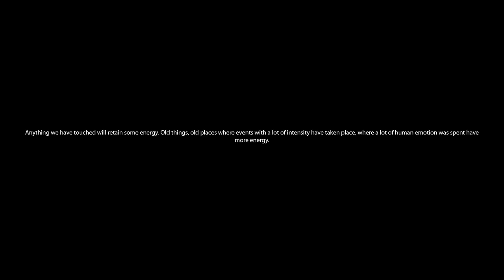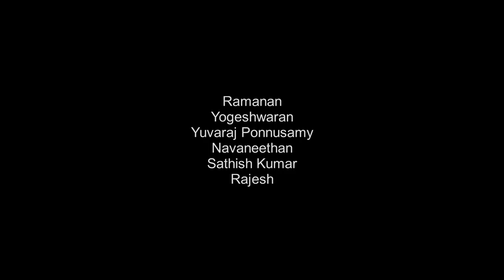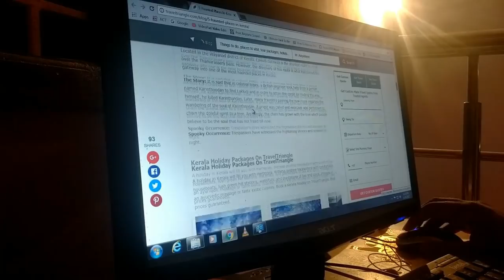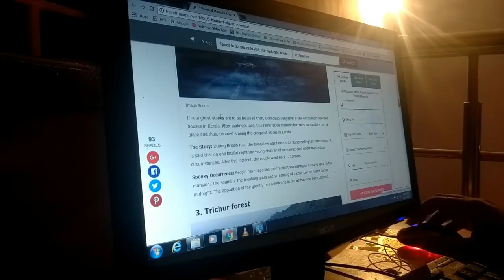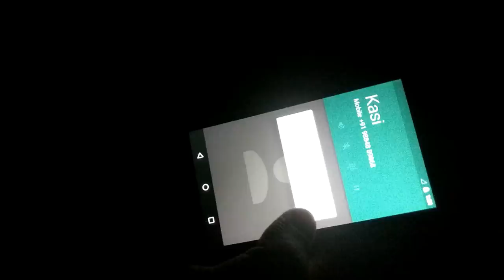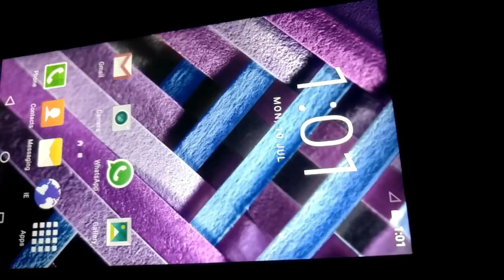The Dark - Horror Short Film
Horror Short film - Written and Directed by Yuvaraj P
Casting: Ramanan, Yogeshwaran, Sathish Kumar, Navaneethan, Rajesh
Cinematography: Yuvaraj V
A Kavithai Puththagam Creations
Makers of Vaaram, Kavithai, Nee Indri Naan Illai, Inaiyam, Bayama Eruku, Eight